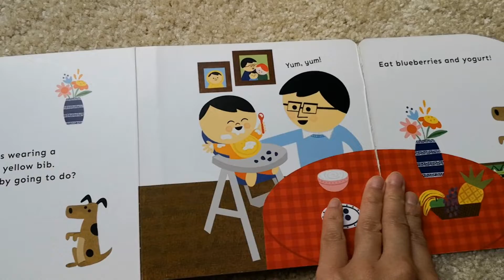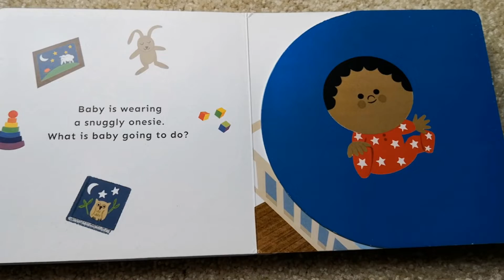Best Kids Books Read Aloud--what is baby going to do, flip-flap book